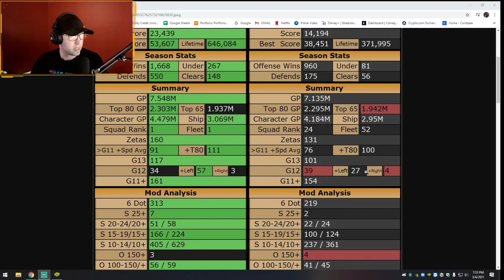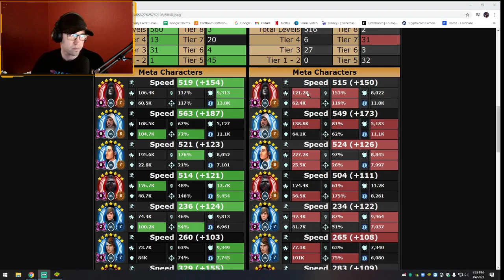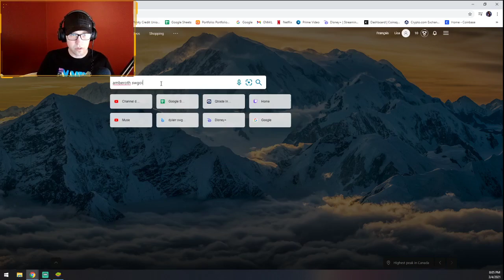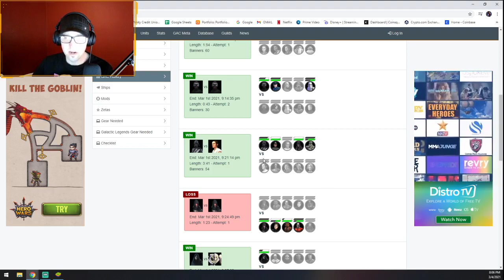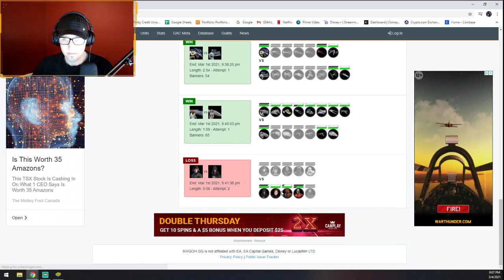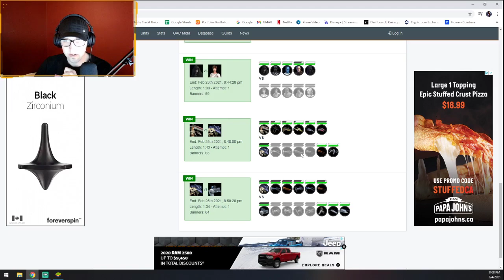Lets Keep The Win Streak Rolling.....Maybe | GAC 5v5 (16:3:1)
Grand Arena Championships 5v5 + Ships (7.54 MGP): Season 16, Week 3, Round 1 | Lamda Beler

Round one and it doesn't look like our opponent has much fight in him.